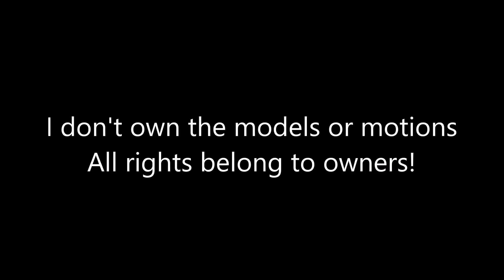MMD ~ ItsFunneh {Yandere Roleplay} ~ Stronger!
Models
ItsFunneh Models ~ Creeperless Ma Frisk

Motion
Girls ~ Nayuta (I think)

Song
Stronger ~ Kelly Clarkson